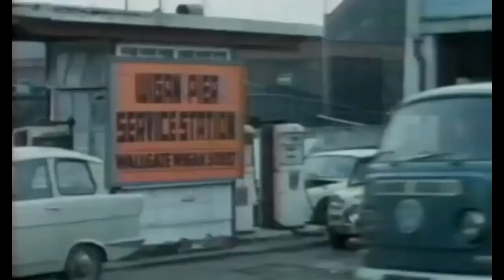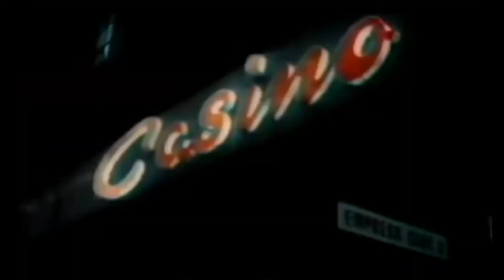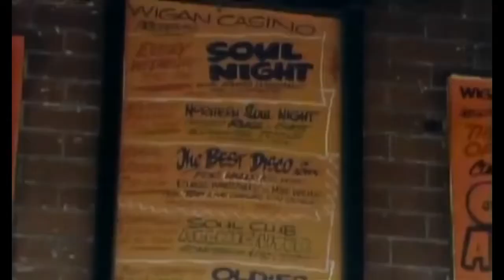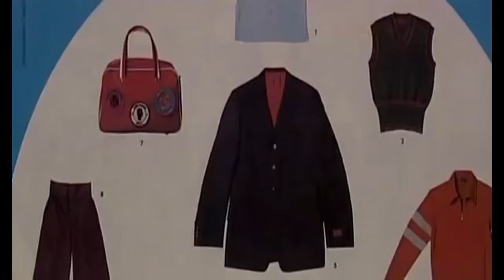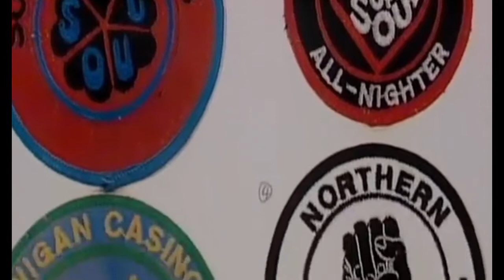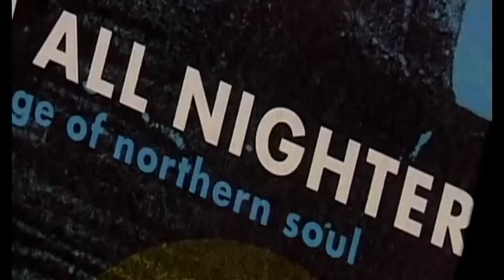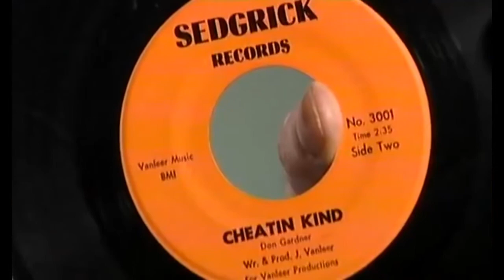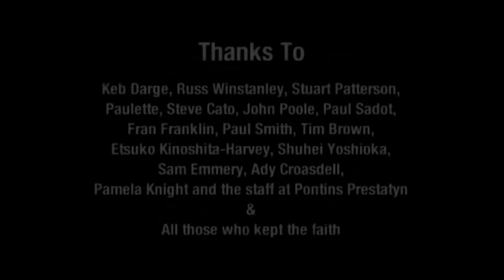The Way Of The Crowd - 2004 Northern Soul